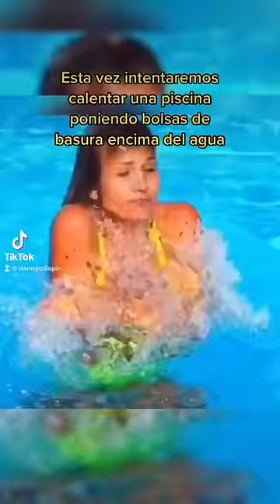Intentando trucos virales tontos 😂😂